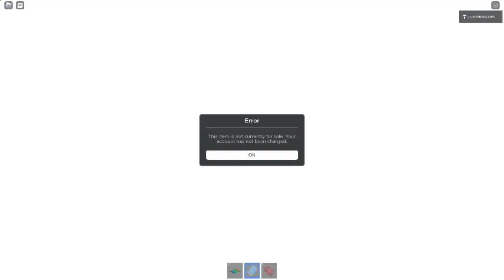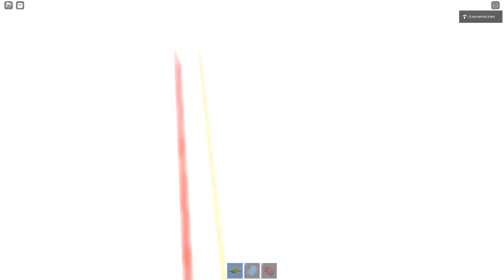Ceiling Fan 13349 In Toucan Fan's Haunted Fan Land